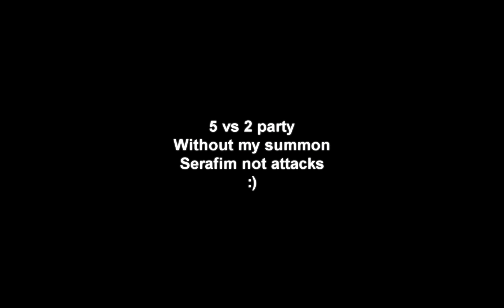AbyssMoon - Expansion Movie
Дата выпуска: 27 февраля ‎2009

Версия игры: The Chaotic Throne - Gracia Part 2

Жанр: Daily pvp, Mass pvp
Автор: AbyssMoon
Сервер: Cadmus

Описание: Наконец-то собрал воедино самые интересные по моему мнению февральские фрапсы с кадмуса и прикрутил оформление, вышло на 20 минут. Получился вроде как неплохой муви.
Присутствуют daily pvp против превосходящих сил противника, а также mass pvp.

Есть в конце фильма.